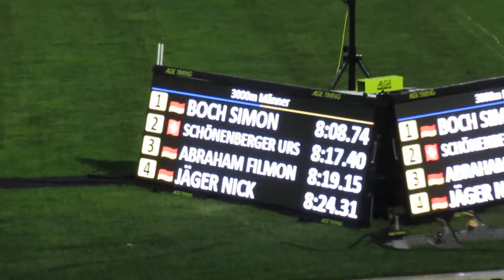3000m-Lauf bei der Sparkassen Gala 2022 am 3. 6. 2022 in Regensburg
3000m-Lauf bei der Sparkassen Gala am 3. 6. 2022 im Regensburger Uni-Stadion.

Die besten fünf Athleten:

1. Boch Simon (LG TELIS FINANZ Regensburg, Deutschland) 8:08,74 (deutsche Jahresbestleistung)
2.  Schönenberger Urs (LC Regensdorf, Schweiz) 8:17,40
3. Abraham Filmon (LG TELIS FINANZ Regensburg, Deutschland) 8:19,15
4. Jäger Nick (TSV Penzberg, Deutschland) 8:24,31
5. Burger Hannes (Läuferclub Buchendorf, Deutschland) 8:26,06